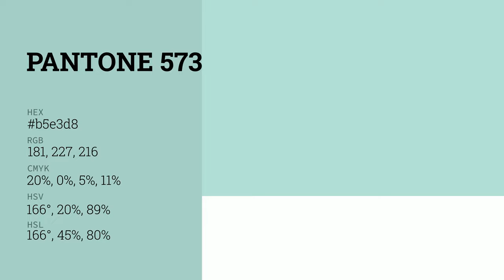color b5e3d8 hex color - Green color - Warm color b5e3d8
What color is ? b5e3d8 hex color - Green color - Warm color b5e3d8

Hex b5e3d8 Color Code is also known as color.

Hex b5e3d8 Color code in RGB color code model is created after adding 70.98% red color, 89.02% green color and 84.71% blue color.
Hex b5e3d8 Color code in CMYK color (process color) code model is generated after subtraction of 20% cyan, 0% magenta, 4% yellow and 10% black.